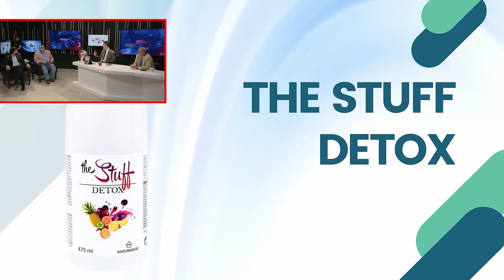🔴CONFIRMADO🔴Aportan al juez un informe del CASO BEGOÑA apunta a SÁNCHEZ como cooperador necesario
En este video, se presenta un informe importante relacionado con el caso de Begoña Gómez y señala a Sánchez como "cooperador necesario". ¡No te lo pierdas! ¡Sintoniza Distritotv para mantenerte informado!